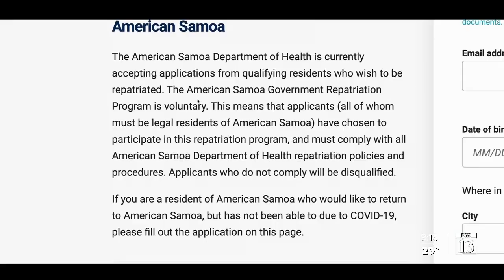American Samoa residents see hope after being stranded in Utah for months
Dozens of families from American Samoa who have been stranded in Utah since the COVID-19 pandemic began are a step closer to returning home.